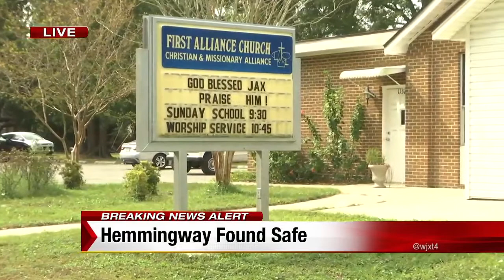Hemingway safely returned to officer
VIDEO: Since the Murray Hill home of a JSO officer was burglarized Hemingway, his pitbull, had been missing but was found safe Friday morning.